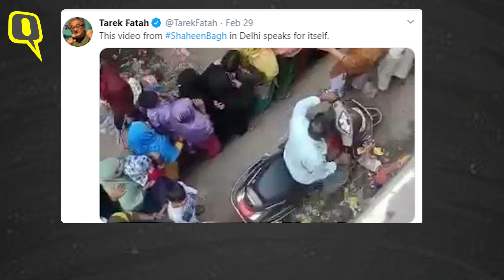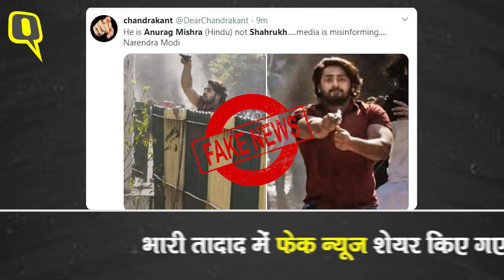पैसे लेती महिलाओं का ये वीडियो Shaheen Bagh का है? पूरा सच जानिए| Quint Hindi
वायरल हुए वीडियो में लाइन में खड़ी महिलाएं पैसे लेते देखी जा रही हैं. इस वीडियो को सोशल मीडिया पर इस दावे के साथ काफी शेयर किया जा रहा है कि ये घटना शाहीन बाग की है, जहां पिछले दो महीने से नागरिकता कानून के खिलाफ प्रदर्शन चल रहा है. क्विंट ने मामले की सपॉट पर जाकर पड़ताल की. ये वी़डियो ShaheenBagh का नहीं है.
1:40 कौन बांट रहा था पैसा?
3:05 किसने शूट किया ये वीडियो?